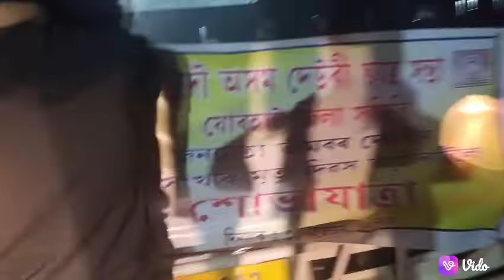sahib Deuri,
chapakhowa,sadiya,janaeta Bhimbar Deori a souvenior of 74th Death anniversary programme...